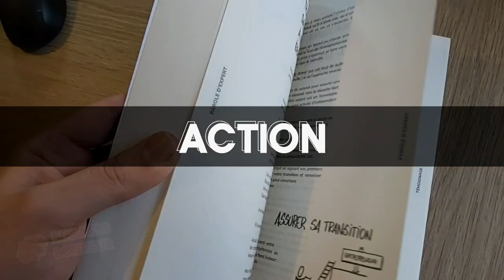Comment définir un prix juste et vendre son offre sans avoir peur ?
💖 Envie de définir et pratique ton PRIX JUSTE ?

🔥 Découvrez Les SECRETS d’un prix juste qui te permet de vendre plus ! 🚀

Bonjour, c'est David Valls de l'académie BusinessBonheur.com ! 🎉

4⃣ La recette du succès en 5 minutes et 2 ingrédients : ➡️